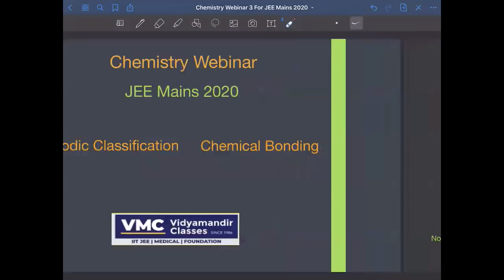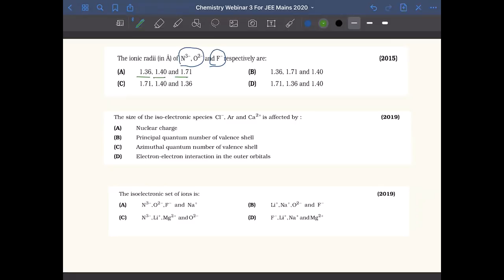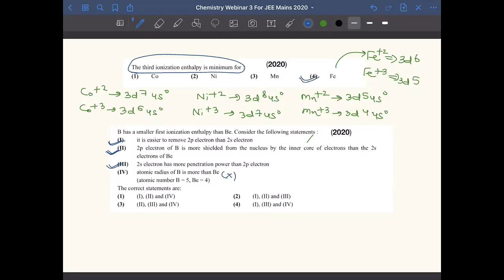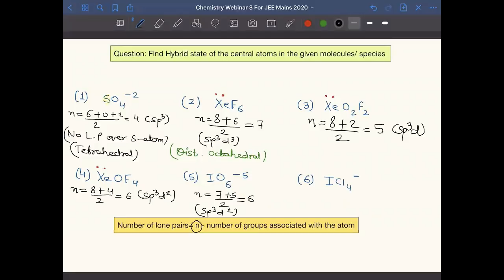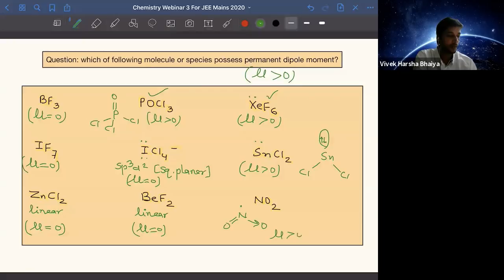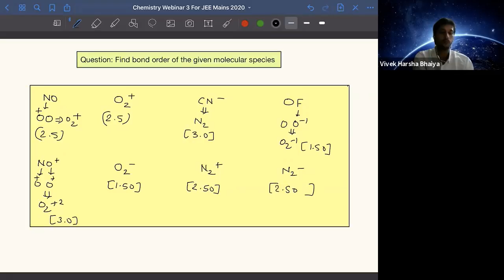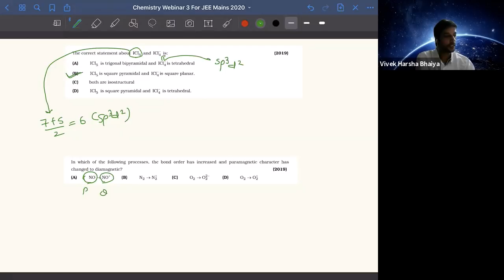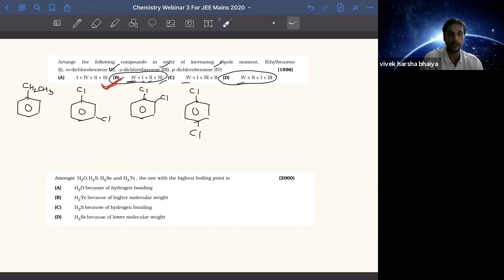Revise Chemical Bonding & Periodic Properties in 90 mins for JEE Main | Get full marks | VMC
JEE Main 2020 - Revision course - Live Webinar 9 - Chemistry - Chemical Bonding & Periodic Properties is the ninth Live webinar in the JEE Main 2020 - Revision course by VMC which has been made FREE for everyone. This is being done to ensure that all aspirants of JEE Main 2020 can benefit in this tough pandemic time from their home.